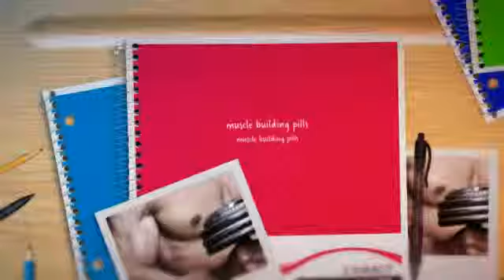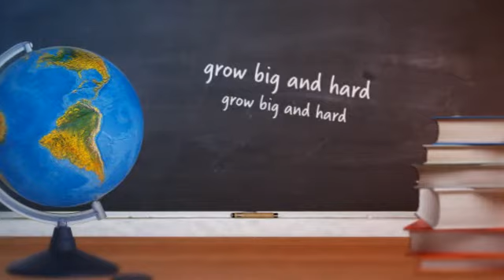best supplement to gain muscle mass fast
Some thing to beware of in a muscle development diet is keeping your fats in check, ostensibly this means keeping an eye fixed to the types of fats you are consuming. Polyunsaturated and mono-unsaturated fats are the great fats, saturated fats are the fats as most readily useful you're able to in order to avoid. Steer clear of the junk ingredients and deep-fried stuff if you're able to.

Exercise! You have to be working out efficiently and benefiting from cardio in also to combat the surplus of fats you'll be eating daily. Lean muscle mass comes from working out hard healthy eating in equilibrium together. Unhealthy levels of fat will quickly begin to build up, In case you finish up ingesting too many calories and ingesting truckloads of food. Make element exercises a large part of your work outs, by way of example squats, dead-lifts, shoulder and the bench-press, while they will utilize multiple muscle tissues and are time proven mass contractors.

Obviously, this does not indicate that the biceps muscle will not improve through dedicated weight training energy, as incorporating dimension to any muscle group will boost its aesthetic impressiveness, but many find to shape a brand new shape for their biceps, transforming a flat, pancake-like biceps muscle right into a around, rock-like high, and there is no weight training or bodybuilding diet routine that can help achieve such progress. Those with a higher, shapely biceps maximum were born with the biceps muscle meant to appear in such a means, and if body fat level was reduced prior to commencing a weight education expedition, the soon to be body-builder might effortlessly tell that his / her biceps presented such an all natural contour just by bending, although no fresh muscle had yet to become created. The chance of modifying biceps appearance is one-of the most widely held misconceptions, and as they seek the great weight coaching system that can mold their biceps to the rounded appearance they're striving frequently places bodybuilders within an endless trap for.